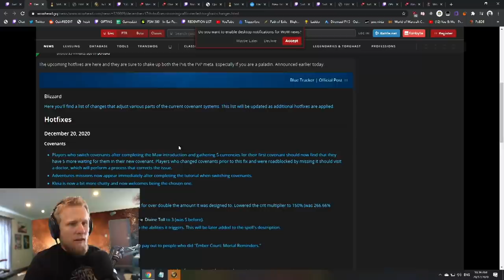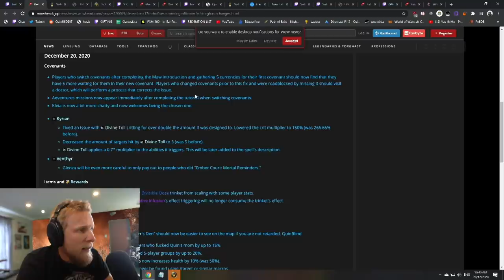WORLD FIRST Sire Denathrius Kill - WoW Shadowlands: Funniest Moments (Ep.5)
World First Sire Denathrius Kill - WoW Shadowlands: (Ep.5)

World of Warcraft Episode opening with Zaelia finding there's more to Castle Nathria than we know.

Players Featured in this World of Warcraft Episode:

0:00 Intro
0:10 Zaelia
0:46 Gingitv
0:56 Pikaboo
1:39 Complexity
2:00 Elxokas
2:10 Moadmoad
2:27 Lapi
2:42 Limit_maximum
3:30 Asmongold
4:03 Zerator
4:26 Scripe
4:55 Limit_maximum
5:15 Gingitv
5:34 Mitchjones
6:05 Pikaboo
6:49 Quin69
7:15 Snutzy
7:33 Xaryu
7:43 Zeepeye
8:06 Trellsky
8:25 Slicer_oce
8:54 Peettko
9:06 Snowmixy
9:27 Venruki
9:54 Spacecarp
10:27 Complexity